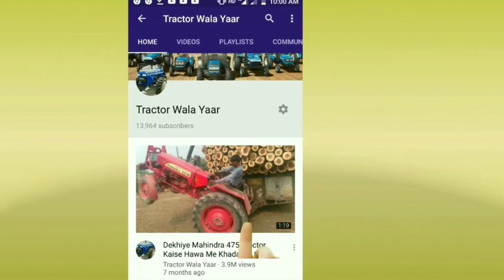Bike Competition Hero Vs TVS Bike Mukbala Pind Sohian Kalan Amritsar